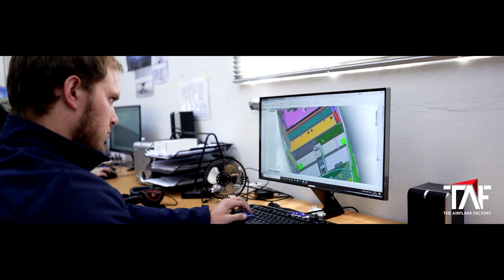Welcome to our Sling Aircraft Research and Development facility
Join us as we take you inside our Research & Development facility at Head Office, South Africa. Design, draughting and testing is the work of our in-house team of highly experienced aeronautical engineers and draughtsmen, some of whom are pilots themselves, with a passionate interest in our product.